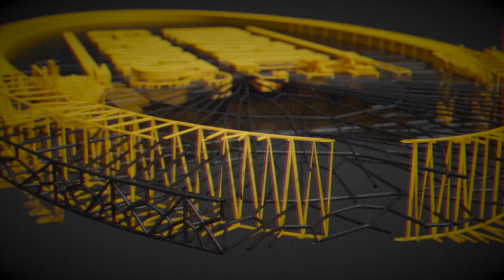Call of Duty Mobile: The Gladiators Tournament – Register Now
to register for this tournament.